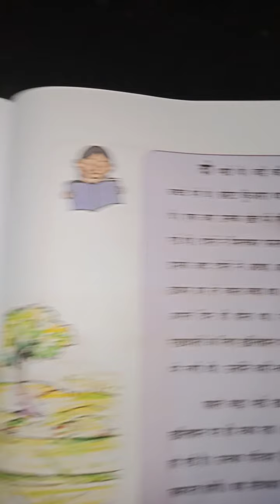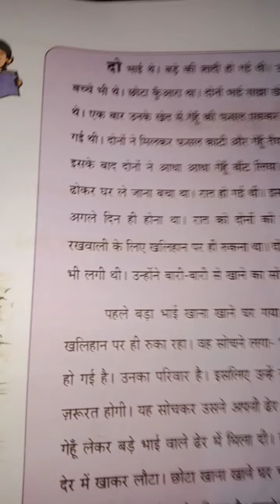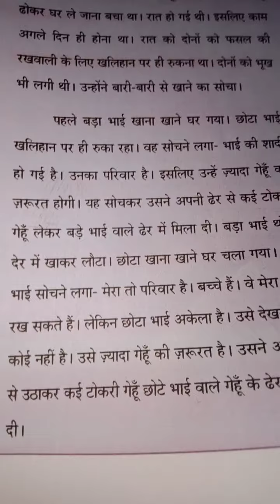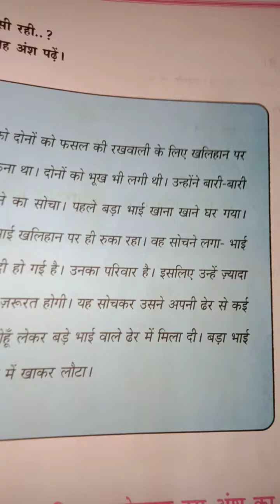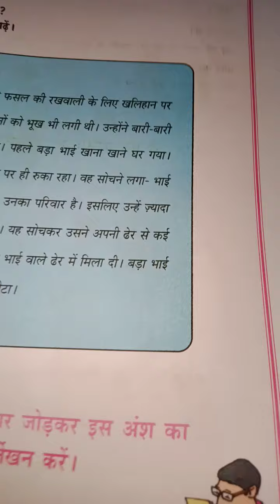CNN BHS UP Hindi Class 6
दो भाई  part 2